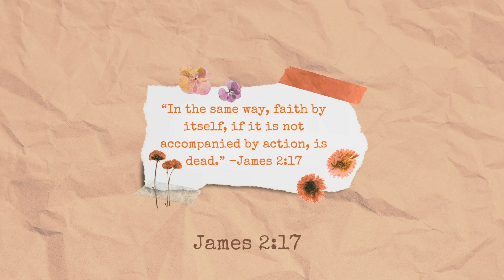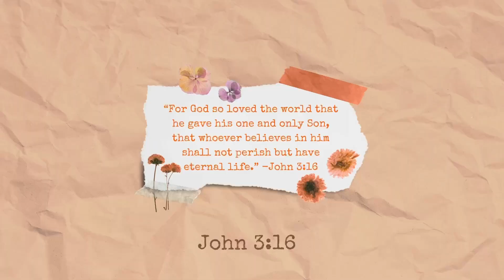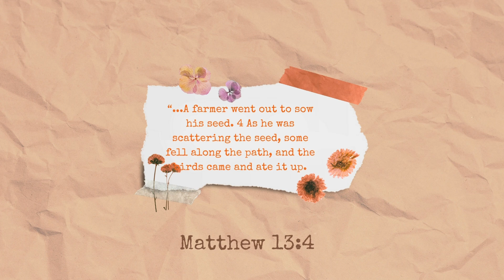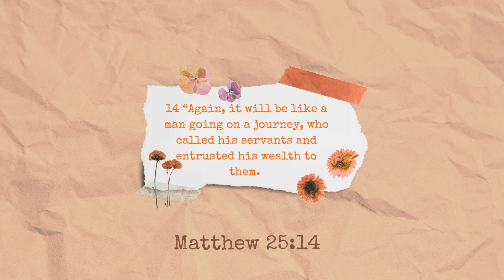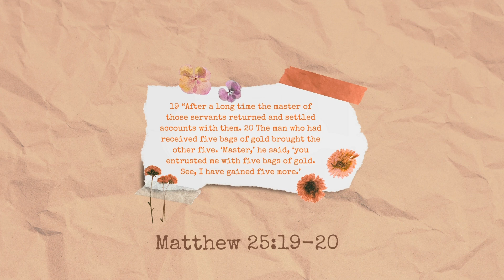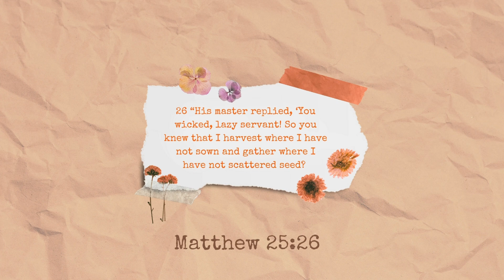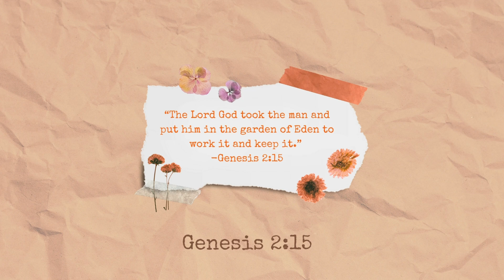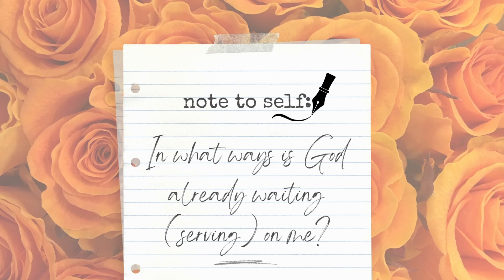The Note to Self Diary I Ep 1: What If God Is Waiting On You?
hiiii friends! I'm so excited to grow with you all on the real, raw, and authentic journey to becoming 🌱 welcome to my first-ever series "The Note to Self Diary" 📔

Welcome to my first-ever series "The Note to Self Diary" 📔 I am opening my journal to you, and sharing some of the real challenging and growth conversations that I've been having with God!

I hope it encourages you and challenges growth on your journey to becoming! we're choosing growth over everything -- grab your journal & bible, and let's grow on this journey together, friend!

xoxo, T 💖🧡